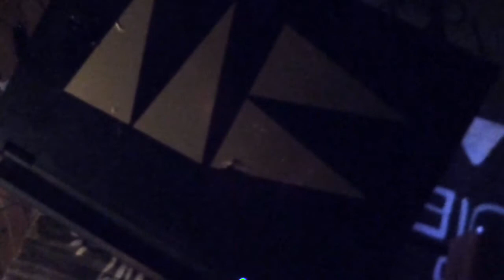Moodie Black at Muddy Waters June 10th 2013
Moodie Black of live @ Muddy Waters in Dallas TX June 11th 2013.

filmed by: Heir Max
Edited by: J-Kid